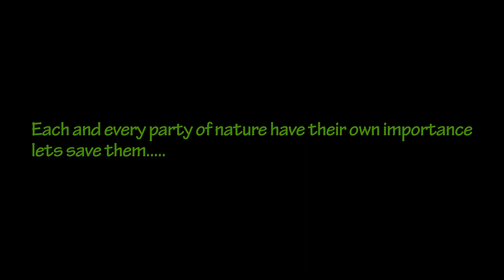Nepal Gray langur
A short video of a species of gray langur from the himalayas